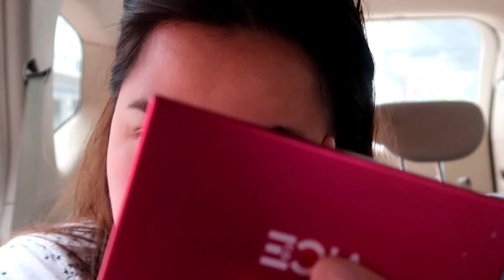MAKE UP INSIDE THE CAR Let's do this!!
Hi! It's me Liah Kate, Pinay and I do positive videos for you. I am here weekly. I love make up and food so join me in my vlogging journey as I explore the world of food and make up. Enjoy the rest of my videos guys!!

Correction JOBY is the brand of my Gorilla pad

THE ITEMS YOU SEE HERE IS NOT SPONSORED I BOUGHT IT ON MY OWN.

If your still reading this remember that you are a ROYAL PRINCESS, FACE the WORLD and CONQUER it!!

XOXO,

LIAHKATE